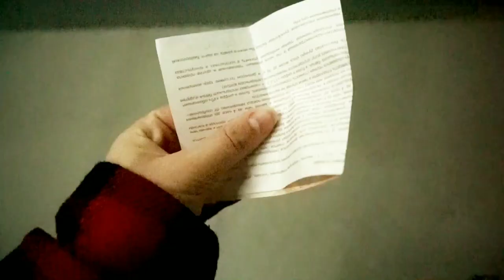Первый прыжок с парашютом. Брест